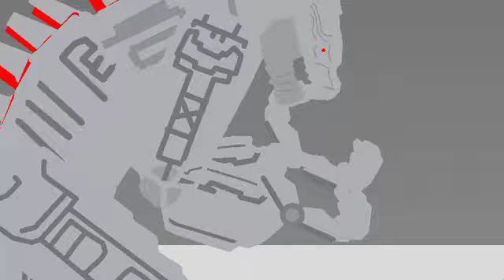mechagodzilla vs obsidian ep1